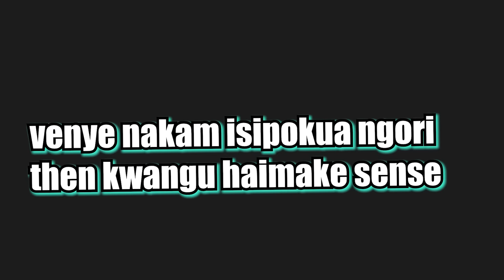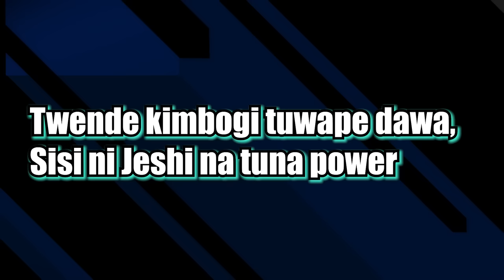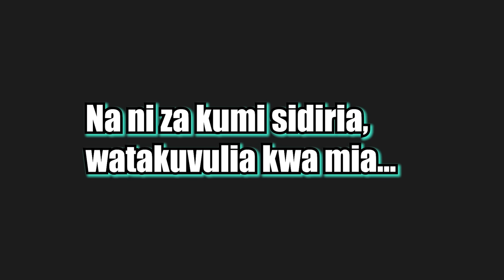Freestyle Session 1 Lyrical Video_-_ Mileena Tha Baddest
Mileena Tha Baddest comes with yet another freestyle banger 🔥🔥